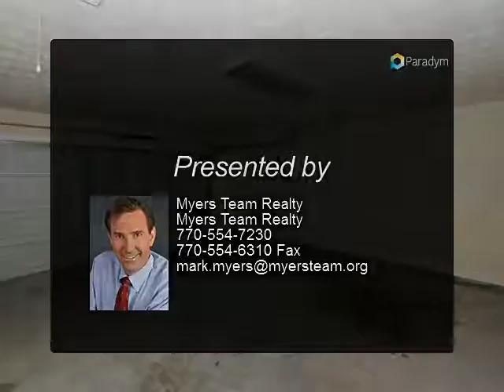Homes for Sale - 1090 Overlook Street, Madison, GA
1090 Overlook Street
Madison, GA 30650
$850, 3 bed, 2.0 bath, 1,149 SF

Charming 3 Bedroom, 2 Bath Ranch located within city limits of beautiful Madison, one mile from Historic Downtown Community.

Presented By:
Myers Team Realty, Myers Team Realty